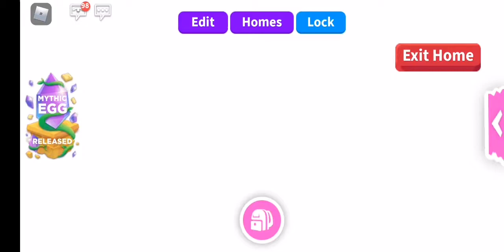Урааа. Новые яйца в Adopt me. Убрали Ocean Egg